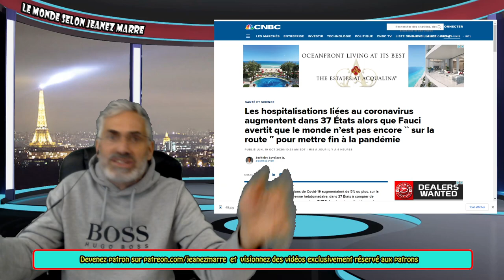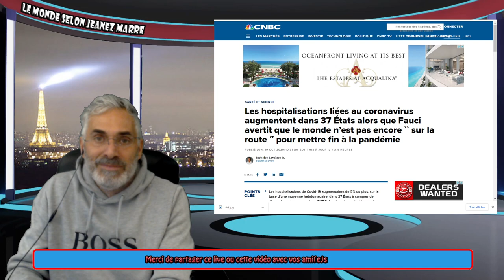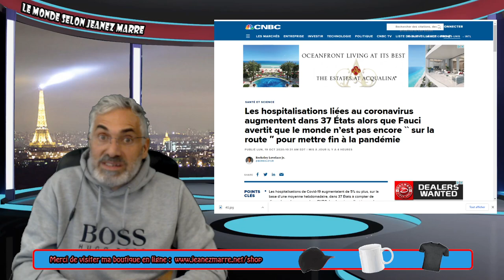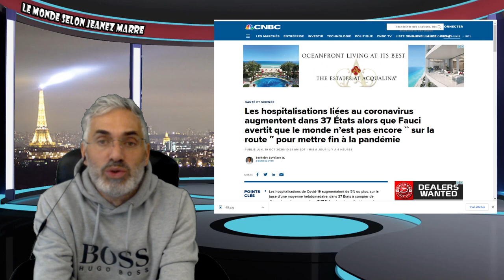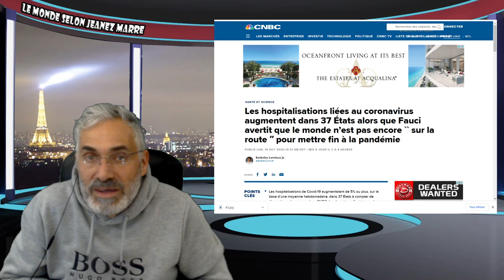TU PEUX POINTER DU DOIGT AUTANT QUE TU VEUX MAIS LE RESPONSABLE DE TON SORT;C'EST TOI.